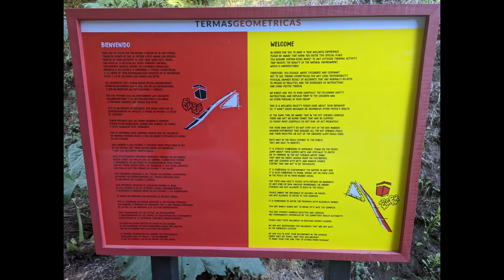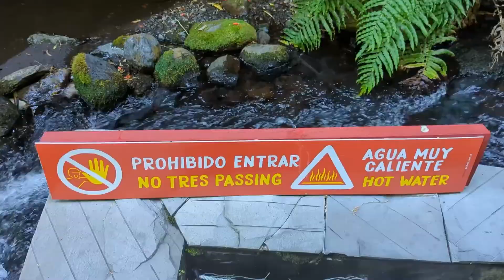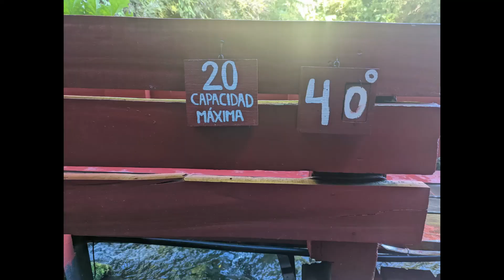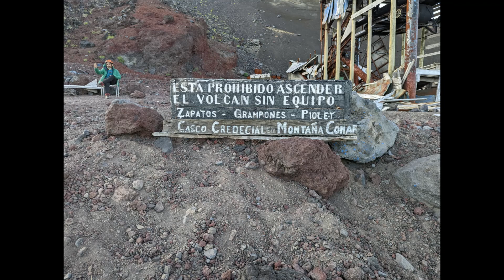Pucon - Geothermals & Villarrica Ascent